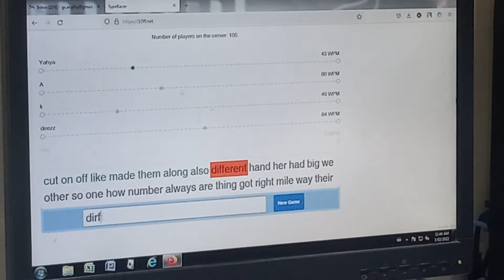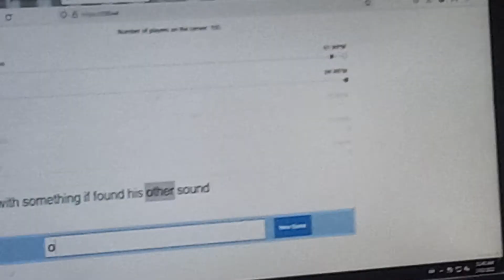World fastest typing speed